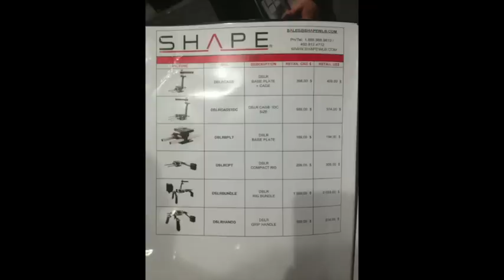PRONEWS RADIO Vol.02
NABshow2013 Special!
特集まとめページは